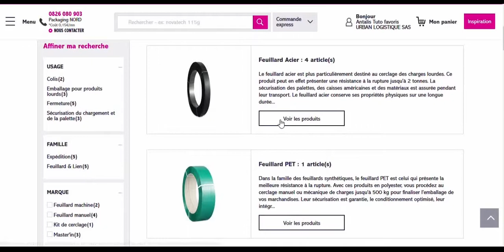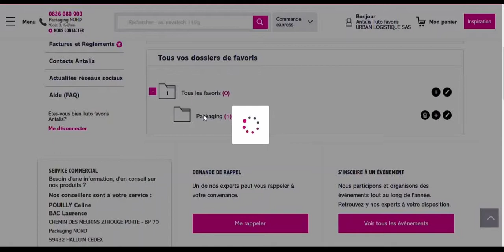Supprimer un favoris sur antalis.fr